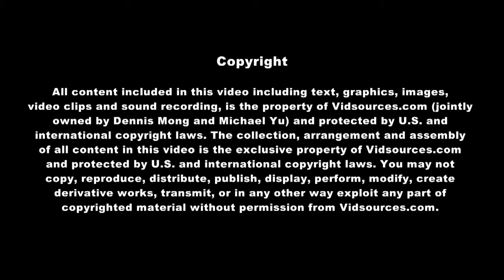Taekwondo Kick # 12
Punch, Turning Kick, Double Turning Kick, Cut Down Kick, and Reverse Kick for defense and attack